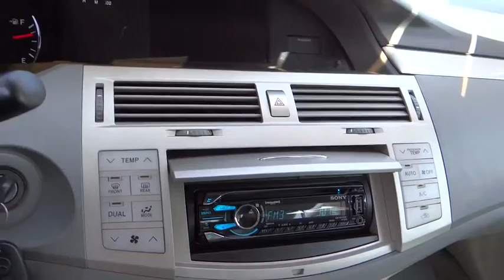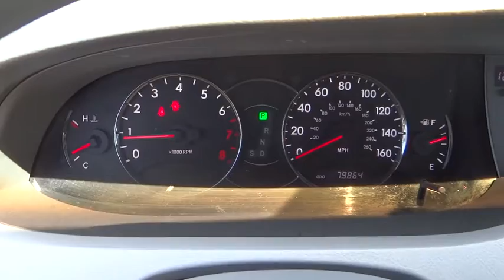2007 Toyota Avalon used, Ontario, Corona, Riverside, Chino, Upland, Fontana, CA 2069240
2007 Toyota Avalon

Crown Toyota
1201 Kettering Drive